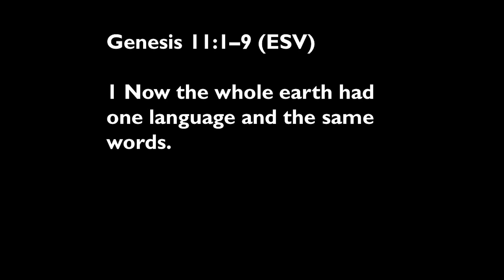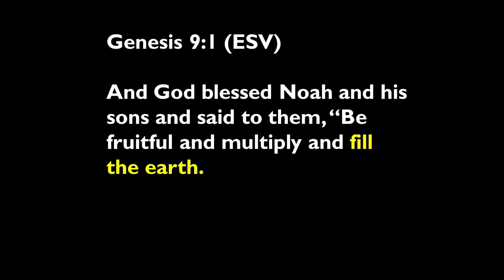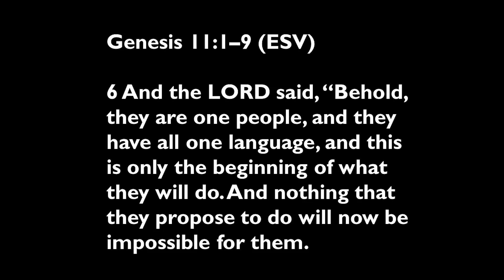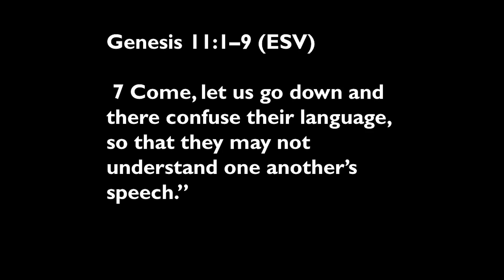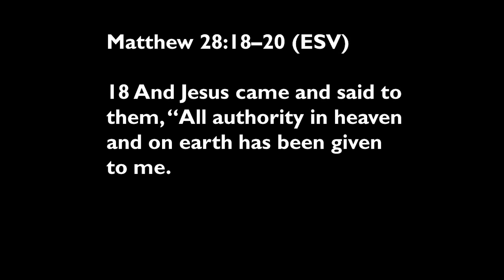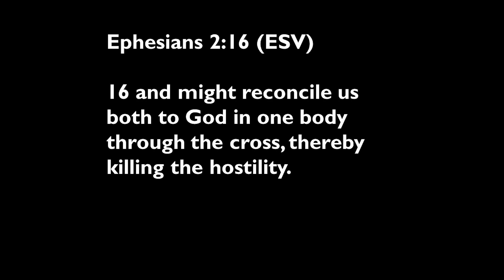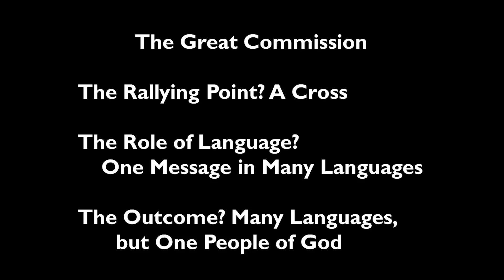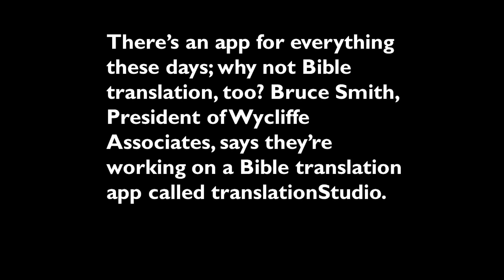CLC15002 - The Genesis of God’s Mission to Nations: The Scattering